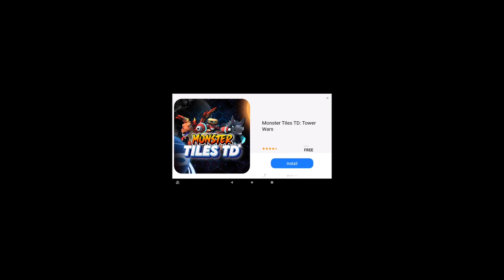Battlecats Super Gameplay